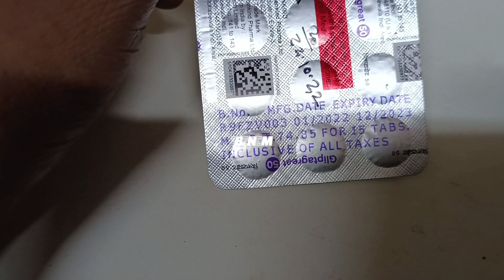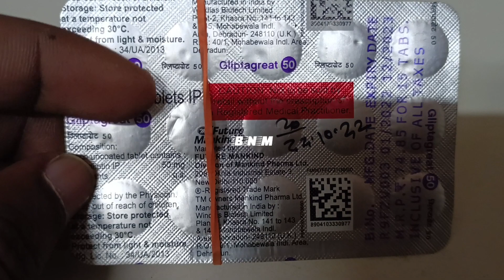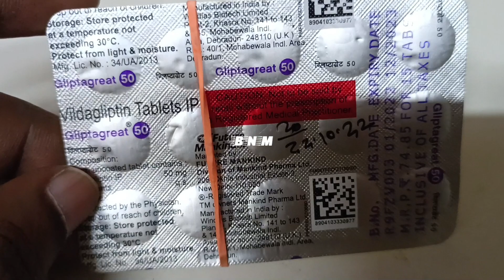Gliptagreat 50 Tablet Uses in Hindi | टाइप 2 डायबिटीज मेलिटस | Side Effects | Dose gliptagteat #50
Gliptagreat #50 Tablet Uses in Hindi | टाइप 2 डायबिटीज मेलिटस | Side Effects | Dose